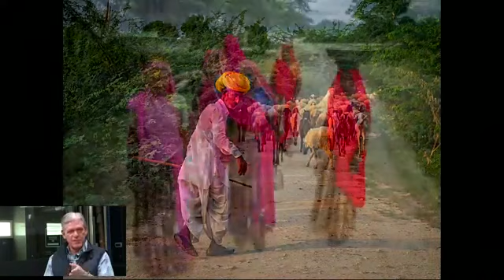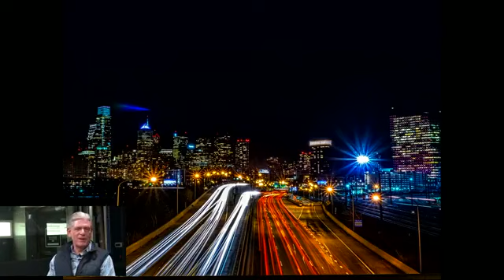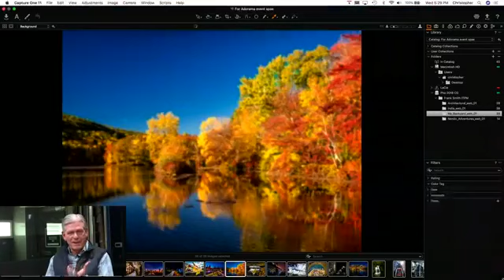Frank T Smith Photographer - Inside The Photographers Mind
Frank T Smith, Olympus Visionary interviewed by Chris Gampat from Inside the Photographers Mind at Adorama.